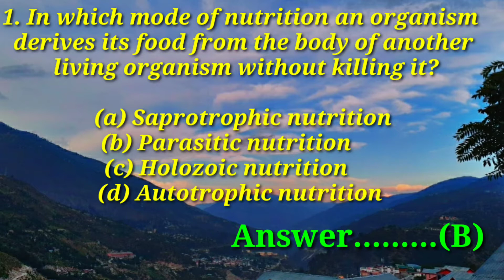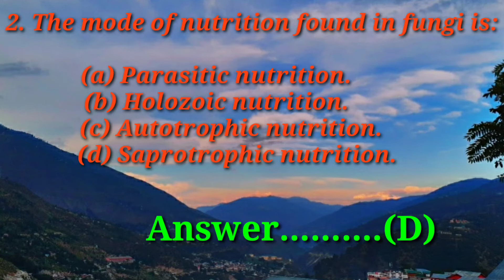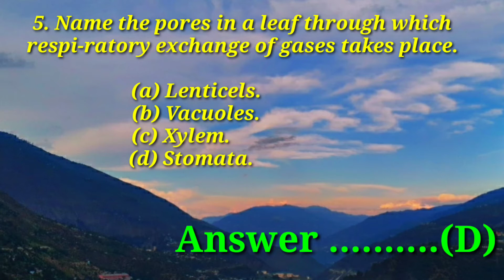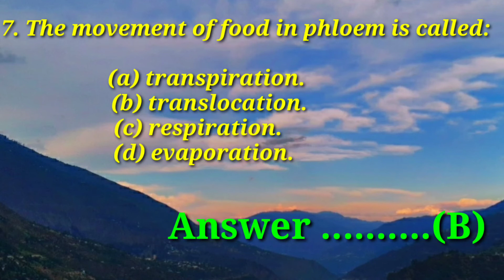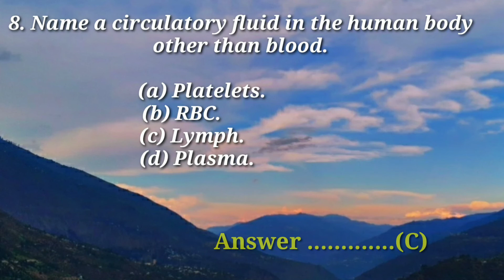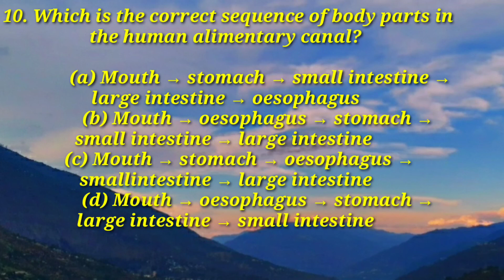Objective type questions from chapter Life process class 10th part II | examtype questions class10th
Class 10 Science Chapter 6 Life Process Multiple Choice Questions with Answers. MCQ Questions for Class 10 Science with Answers was Prepared Based on Latest Exam Pattern. Students can solve NCERT Class 10 Science Life Process Multiple Choice Questions with Answers to know their preparation level.

board examimp.questionsforexamsimportant objectivesuestionslife processlifeprocessobjectiveobjective questions class 10thobjectives for 10th exam

link of part I of this video